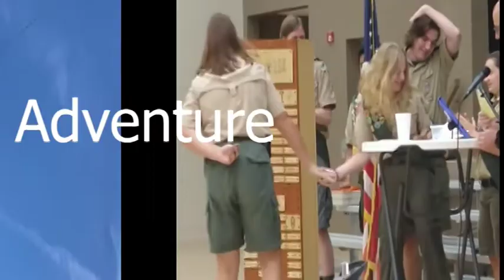About Me - School Video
Just posting my Tv productions class video, this is more for me for memories.